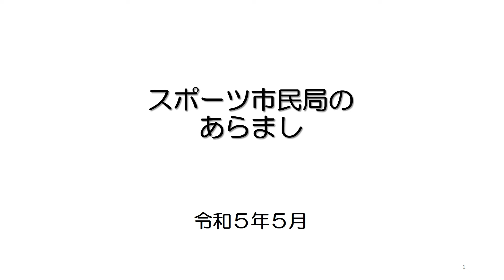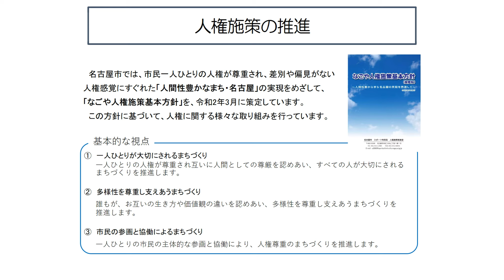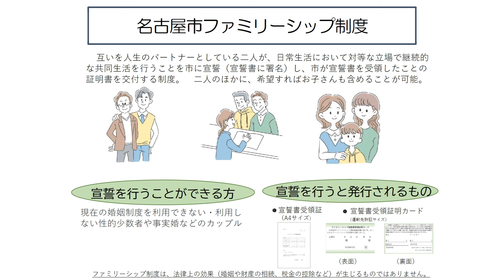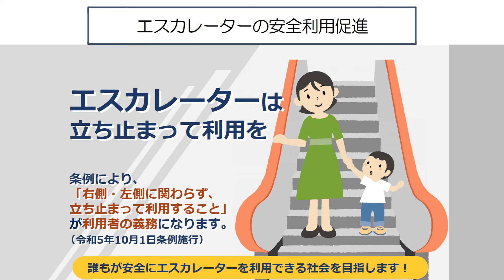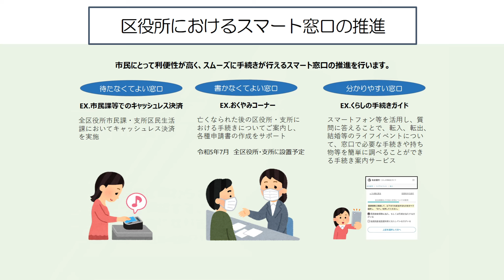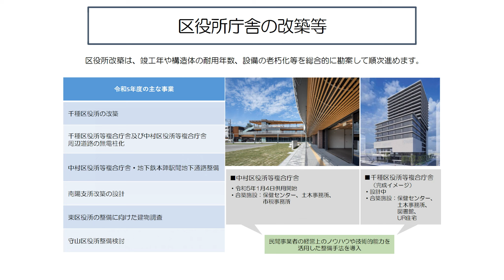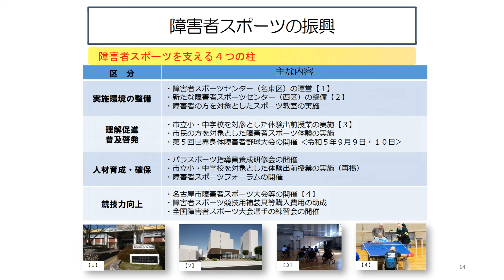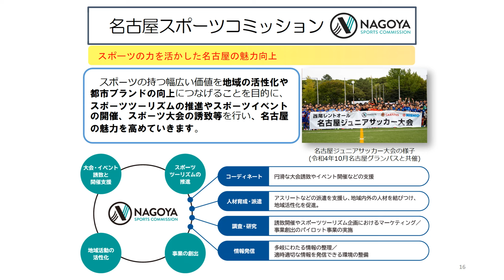名古屋市スポーツ市民局のあらまし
名古屋市スポーツ市民局の組織、予算や事業等について広く周知・広報するため、動画を作成しました。ぜひご覧ください。